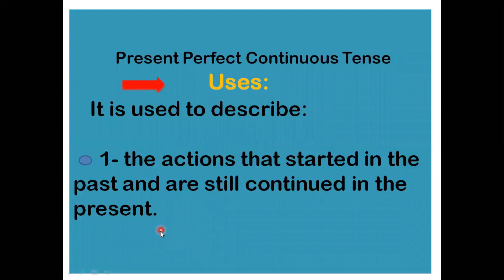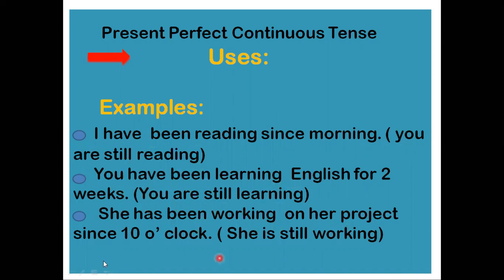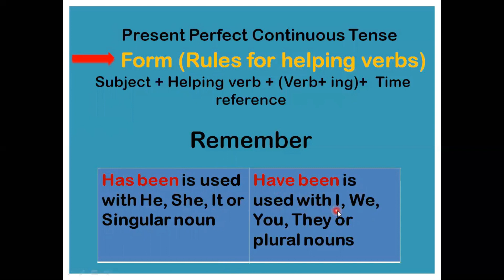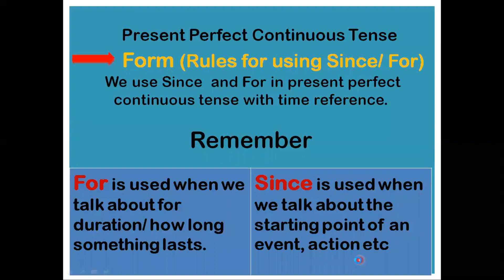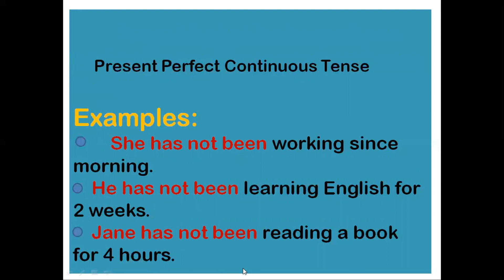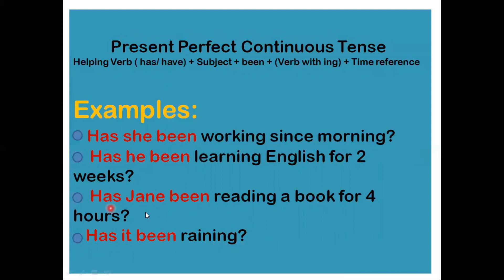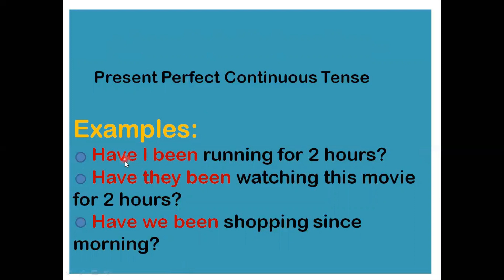Present Perfect Continuous Tense | English Grammar Course | Learn English Tenses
Music
Alec Koff